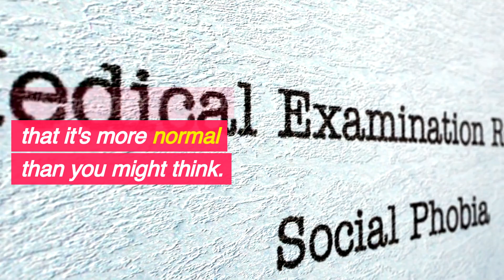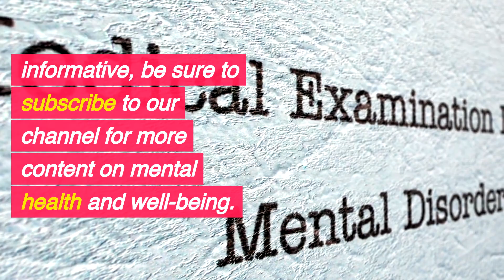Genophobia: Understanding the Fear of Sexual Intimacy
Welcome to our YouTube video, "Unveiling Genophobia: Understanding the Fear of Sexual Intimacy." In this informative video, we delve into the topic of genophobia, which is an intense fear of physical acts involving sexual intimacy. Whether one experiences this fear only regarding sexual intercourse or in any other form of physical expression of sex, it can be a challenging obstacle to overcome.

Many individuals struggle with genophobia, also known as coitophobia or erotophobia. It is essential to recognize that feeling a lack of desire for sex is not abnormal. In fact, it is relatively common, and these periods of low sexual desire are known as sexual droughts.

Sexual droughts can occur for various reasons, including hormonal, medical, or mental factors. It is crucial to understand that these factors can also intertwine, leading to a diminished desire for sexual intimacy. If you or your partner find yourselves experiencing a decrease in sexual desire, it is important to explore and address the underlying causes.

Hormonal imbalances, medical conditions, or mental health concerns can all contribute to a reduced interest in sex. Additionally, stress, relationship issues, or even previous traumatic experiences may also play a role. It is vital to approach these situations with understanding and empathy, as they can significantly impact one's overall well-being and relationship dynamics.

Through this video, we aim to shed light on the often misunderstood topic of genophobia. By fostering a better understanding, we hope to encourage supportive conversations and promote empathy towards those facing this fear. Education and open dialogue are crucial in breaking down barriers and creating a compassionate space for individuals dealing with genophobia.

Join us as we unravel the complexities of genophobia and provide valuable insights into this fear of sexual intimacy. Together, we can promote a more empathetic and inclusive society, where everyone's experiences are acknowledged and understood.